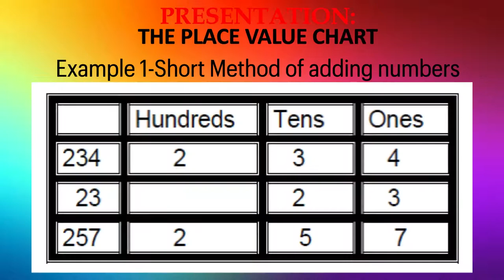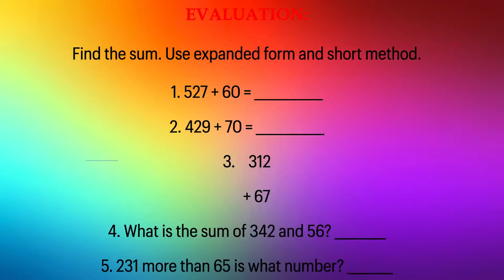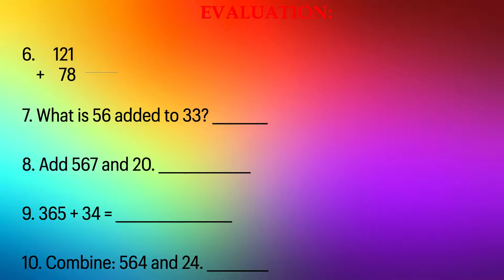Lesson 7 Math 2: K-12 Learning Module: Adding Numbers W/out Regrouping